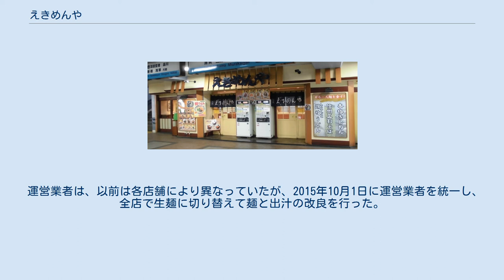えきめんや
えきめんや 品川店 えきめんやは、京浜急行電鉄の子会社である京急ロイヤルフーズ株式会社が、京急線の駅ナカで運営する立ち食いそば・うどん店（駅そば店）である。
 京急グループの流通事業再編により、えきめんやとドトールコーヒーショップのFC店を運営してきた京急フードサービス株式会社、ヴィ・ド・フランスとドトールコーヒーショップのFC店を運営してきた株式会社京急エルベフーズの2社が、2019年4月1日付で京急ロイヤルフーズ株式会社にに吸収合併され、京急グループの外食事業が1社に統合された。
 京浜急行電鉄の駅そば店の屋号は、一部を除き「えきめんや」に統一されている。
特殊な店舗として、午後から「えき缶酒場」と銘打った立ち飲み屋になる黄金町駅店、「えきめん茶屋」の屋号でスイーツメニューやドリンクバーを追加した三崎口駅店、「チャオチャオ餃子」とのダブルネームだったYRP野比店（閉店）がある。
 運営業者は、以前は各店舗により異なっていたが、2015年10月1日に運営業者を統一し、全店で生麺に切り替えて麺と出汁の改良を行った。
 品川店と京急川崎店では京急本線の大晦日から元旦までの終夜運転区間に当たるため、年末年始の12月31日と1月1日は営業時間が変更され、鉄道と同じく終夜営業を行う。
そのため1月1日は日没前に営業終了する。
駅そばで終夜営業を行うのは全国的に見ても珍しい（なお、立ち食いそばの24時間営業なら富士そばなどが日常的に行っている）。
 えきめんや 京急鶴見駅店